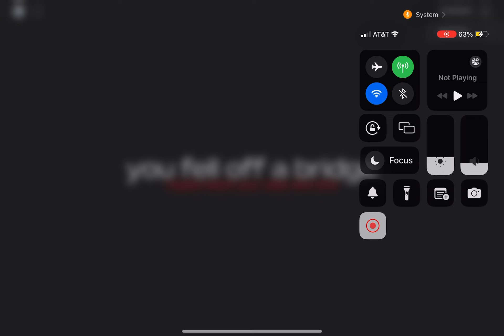My first dusty trip video!!